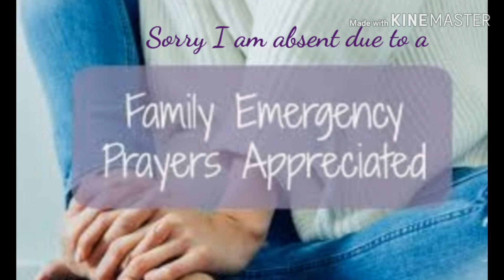Absence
May be a few days before I get another video uploaded. I have an unexpected family emergency.